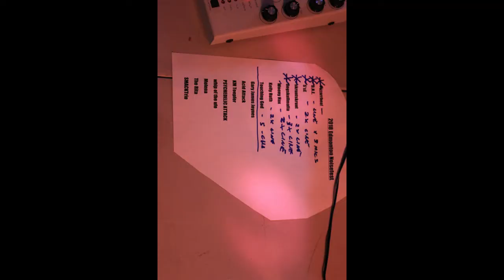2018-09-01 Edmonton Noisefest II (short 90 minute version)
The 2nd Edmonton Noisefest! Featuring 16 artists from Western Canada! Artists this year are:

The Rita (BC)
Acid Attack (Red Deer)
Touching God (Lethbridge)
Molena (BC)
whip of the ufo (BC)
PSYCHEDELIC ATTACK (BC)
Gary James Joynes
KM Toepfer
Woony Hax
skruntskrunt
S'sE
Kelly Ruth
SMACKTrio
D.N.E.
Pizzarrhea!
dogskullmafia

Event being held at the Ortona Armoury Arts Building. The site is wheelchair accessible and there is no ATM so bring lots of cash for merchandise and help support the arts!

$10 Entry
Tunes from 6pm to midnight.

This event is being held on Treaty 6 land so be respectful please.